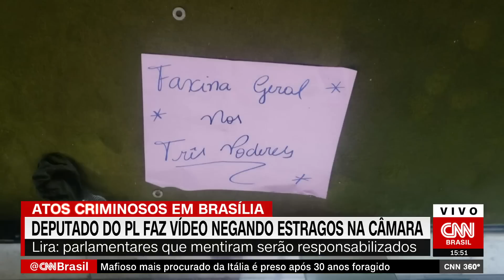Deputado do PL faz vídeo negando estragos na Câmara | CNN 360°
O deputado eleito Abílio Brunini (PL-MT) afirmou à CNN que sua fala relativizando as depredações dos atos criminosos que destruíram as sedes dos Três Poderes, no último dia 8 de janeiro, foi tirada de contexto e que se trata de um mal-entendido.